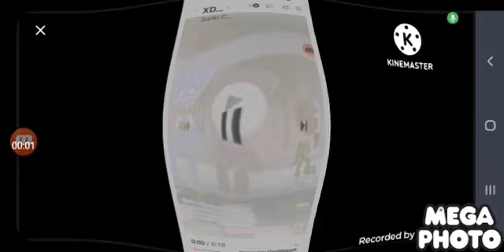effects XD💙❤ round 3